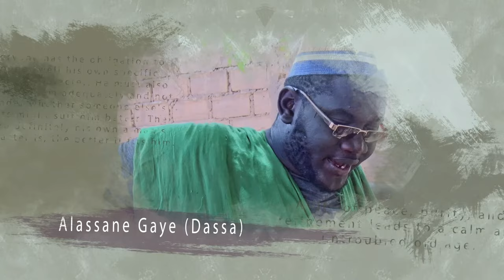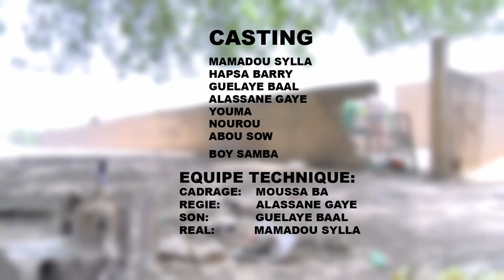Série NDIIRGU TAASKE épisode 03